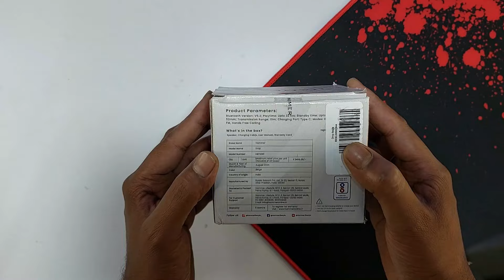Hammer Drop 5W | Portable Bluetooth Speaker Unboxing & Review | Best Bluetooth Speaker Under 700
Track: DJVI - Back on Dash